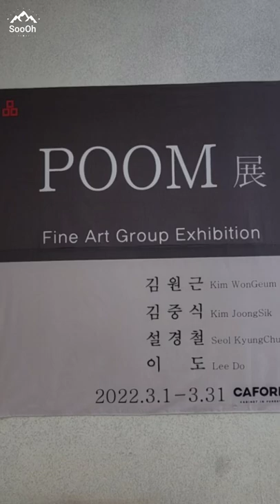Fine Art Group Exhibition/ POOM